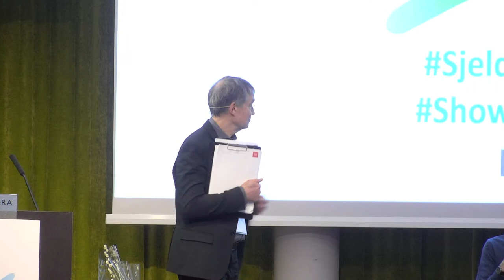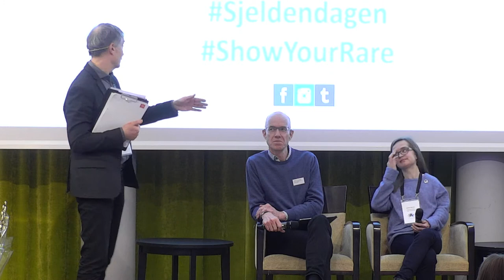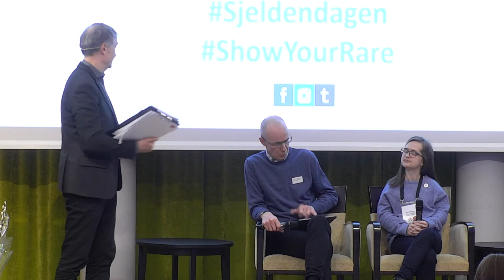Samtale om overganger og koordinering, de kritiske fasene - Sjeldendagen 2019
Opptak av strømmet innlegg kl 14:50, torsdag 28. februar 2019: Samtale – Overganger og koordinering - hva er de kritiske fasene? Ledet av Aslak Bonde.

Tema for 2019 var i Norge "Gode tjenester - bedre liv", bygd på det internasjonale temaet 'Bridging health and social care'.

Sjeldendagen i Norge er et samarbeidsprosjekt i Norge mellom Unge funksjonshemmede, Funksjonshemmedes fellesorganisasjon, og Nasjonal kompetansetjeneste for sjeldne diagnoser. Les mer på På ShowYourRare finner du mer på sosiale medier.